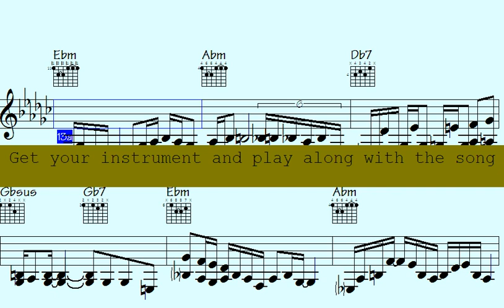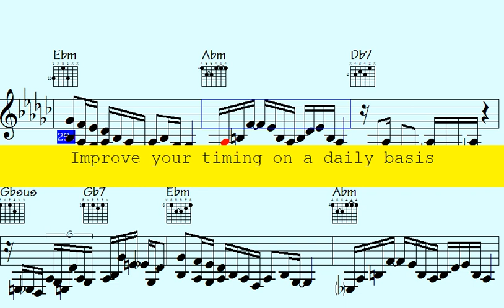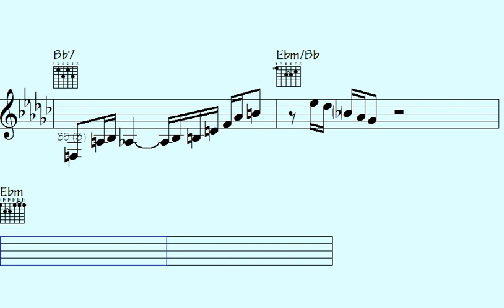🎸🎹🔸Album Alert: Mind-Blowing Jazz Fusion on Guitar and Piano - The Ultimate Piano Licks Experience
Are you tired of being the only one in the room who can't play a jazz lick? Look no further. In this hilarious and informative video, you'll learn the hottest licks and techniques from country jazz, guitars and piano. You'll be impressing your friends and family in no time, and maybe even make that cute girl/guy in your music class notice you. Don't miss out on this opportunity to finally unleash the jazz master within you, (or at least sound like you know what you're doing). Click play now and let's get those fingers moving.

Thanks for supporting my data file hosting/maintenance, here's the link to check out all data of this song: Unreal Sky (music sheet notation - transposable solos/licks in midi file - video to play along...)

b6p country jazz guitars piano